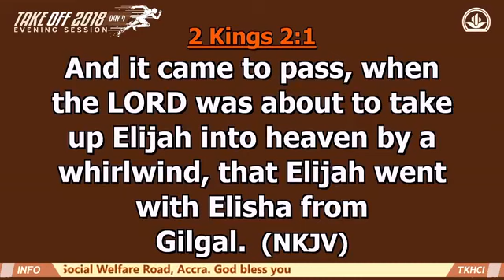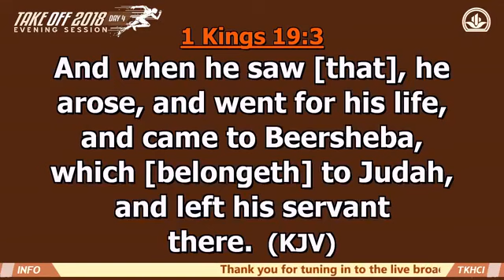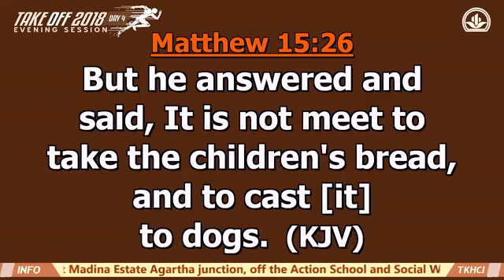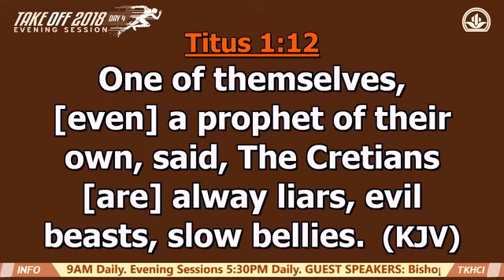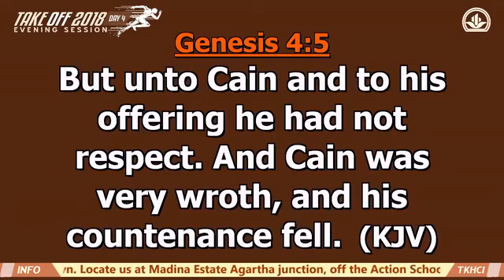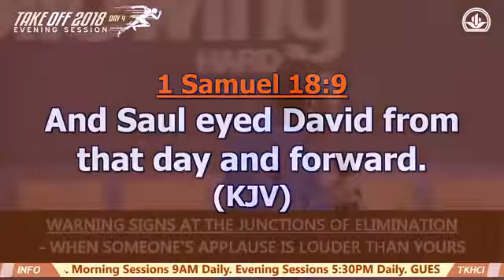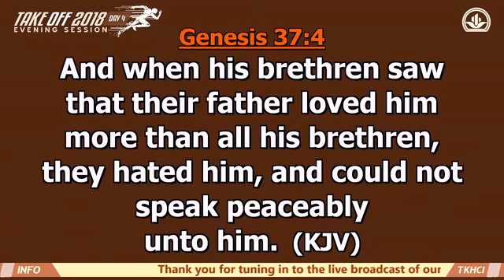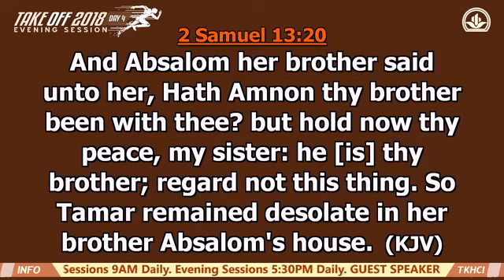The Junction Of Elimination- TAKE OFF CONFERENCE | Bishop Eddy Addy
Watch the Take Off Conference 2018 Preached By Bishop Eddy Addy at The Keeper's House Chapel International, Accra, Ghana